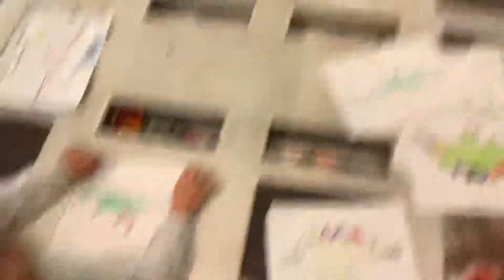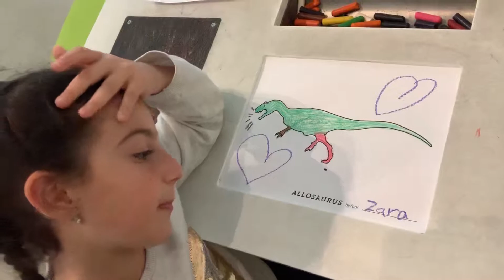Oreo princesses is part 4 at the museum